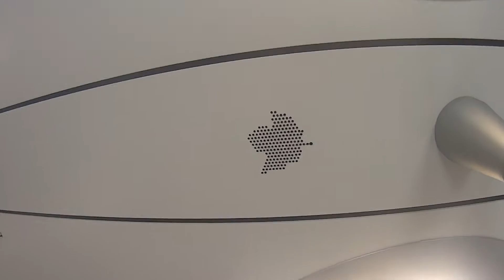uit of een ddz in station Deventer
12 juni gemaakt